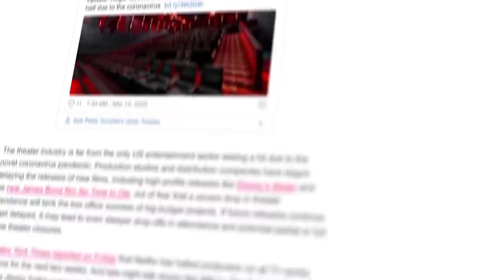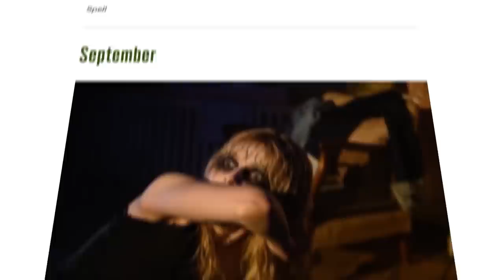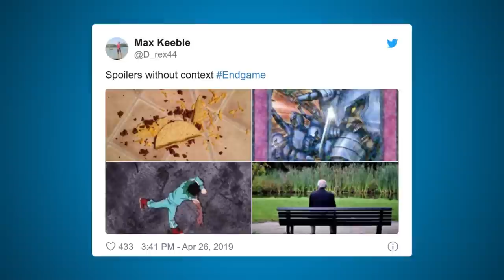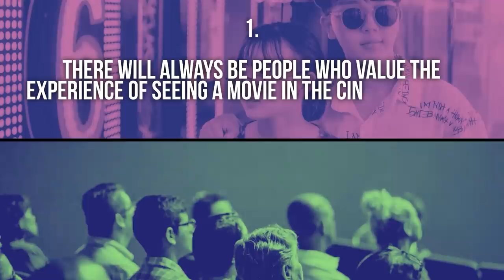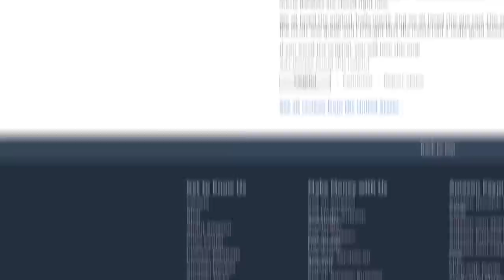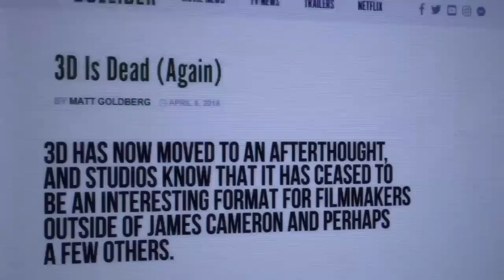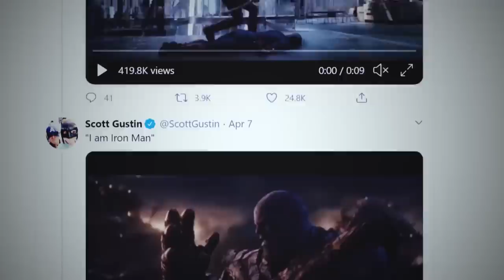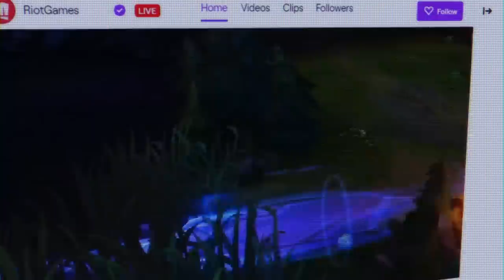Film Theory: Why Your Favorite Movie Theater Won't Survive 2020!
With the state of the world at the moment, there is a lot of mystery surrounding what the world's new normal is going to look like. What businesses will make it, what ones won't. One that looks poised to go under and likely not survive is your local movie theater. You see, in a world of streaming, direct to home releases priced like a theater ticket, and the possibility of large scale gatherings being put off for longer yet - it's not looking good. Will movie theaters survive the pandemic? Well, let's talk about it.

What is Disney's Body Count?

Credits:
Editors: Danial "BanditRants" Keristoufi, Koen Verhagen, and Alex "Sedge" Sedgwick
Assistant Editor: AlyssaBeCrazy